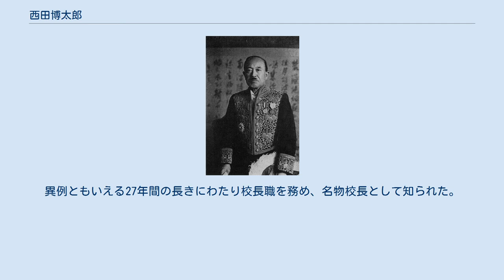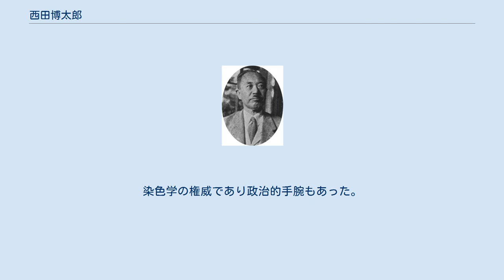西田博太郎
西田博太郎 西田博太郎 西田博太郎 西田 博太郎（にしだ ひろたろう、1877年8月-1953年1月26日）は、日本の染色学者。
 東京市下谷（現・台東区）出身。
松江の中学校でラフカディオ・ハーン（小泉八雲）に英語を習う。
1901年東京帝国大学工科大学卒。
1903年からヨーロッパで染色化学を研究し1905年帰国。
名古屋高等工業学校(現名古屋工業大学)教授をへて日本セルロイド人造絹株式会社(現ダイセル)に工務部長として入社、網干工場において人造絹糸（レーヨン）製造の研究に当たった。
ドイツより文献を集め試行を繰り返したが、レーヨン製造には至らなかった。
結局、米沢高等工業学校(現山形大学)教授秦逸三がレーヨン製造に成功し、帝国人造絹糸（現帝人）が設立された。
これは大学発ベンチャーの先駆けとして知られる。
その後、西田は日本セルロイド人造絹株式会社専務取締役に就任。
セルロイドの品質向上に貢献し大量生産にこぎつけるも売れず、しばらくして退社した。
1914年に工学博士が授与される。
1915年文部省からロシアに派遣され、1916年帰国。
1916年桐生高等染織学校(現群馬大学理工学部)教授に就任、1918年同校長に昇進。
異例ともいえる27年間の長きにわたり校長職を務め、名物校長として知られた。
そのため、桐生高等工業学校は西田の影響が強く「官立西田塾」とも言われた。
1945年退職。
西田は退職後も桐生に留まり、桐生ユネスコ協会会長を務めていた。
染色学の権威であり政治的手腕もあった。
繊維工業、化繊工業の発展につくした。
息子は繊維経済研究所理事長を務めた西田譲二である。